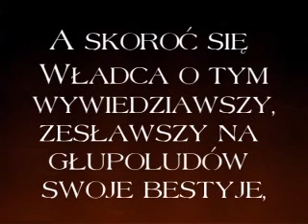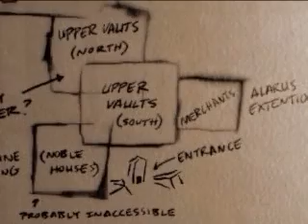Thief GOLD Wprowadzenie Róg Quintusa